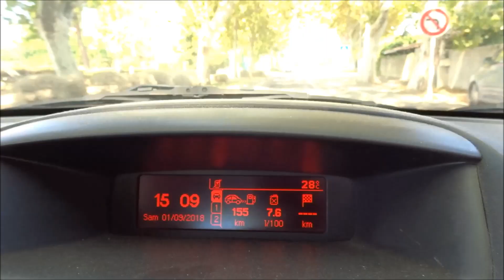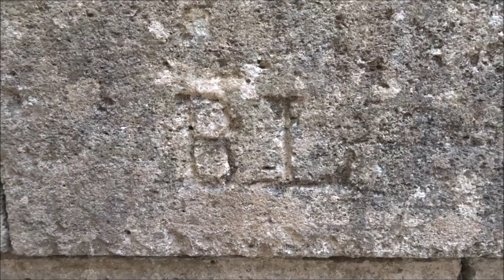VLOG ~ BALADE à UZÈS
On se retrouve aujourd'hui avec un nouveau vlog ! Début septembre, nous avons profité de la dernière journée de vacances des filles pour aller nous promener à Uzès. Une belle balade en nature qui nous a fait le plus grand bien. J'espère que cette vidéo vous plaira ! N'hésitez pas à me laisser vos avis dans les commentaires :)

Musiques : Believe (Nicolai Heidlas) et la bibliothèque audio de Youtube